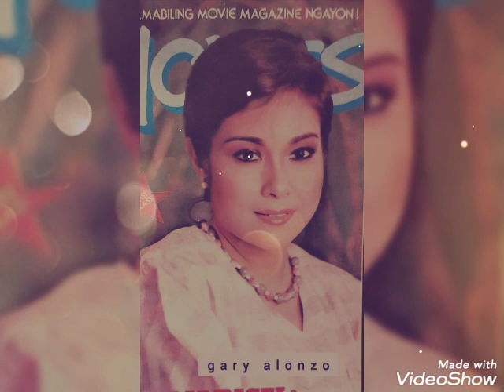Especially Dedicated to all "GUY and PIP" Fans ♥️♥️♥️ photos CTTO ⭐⭐⭐